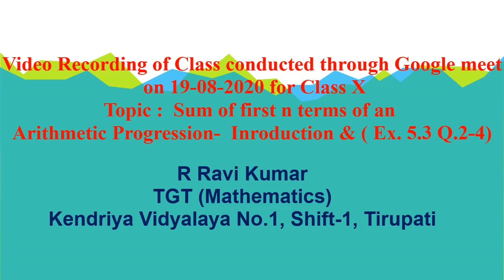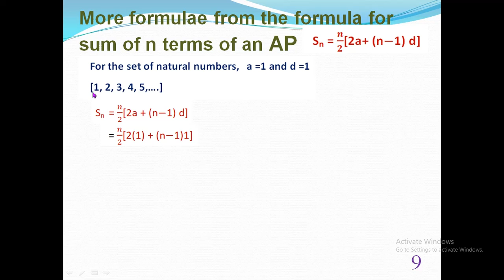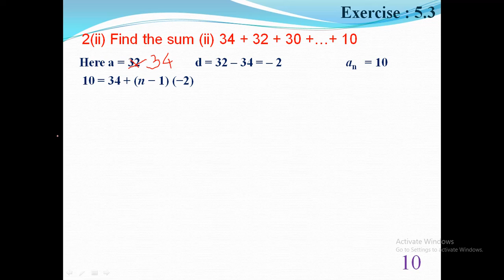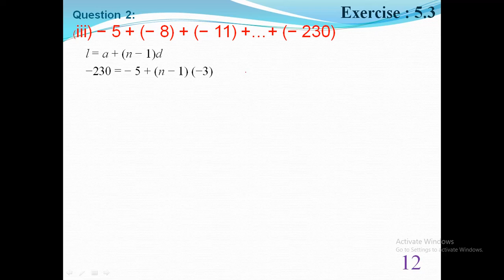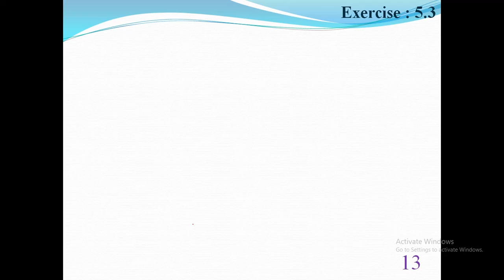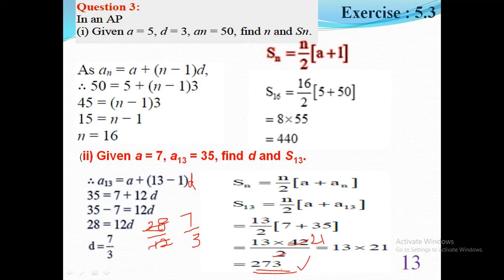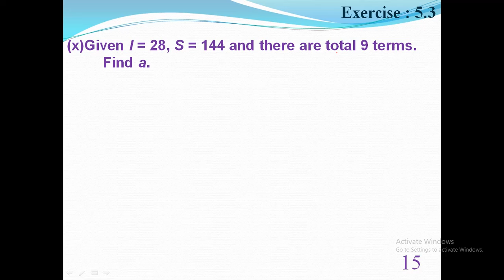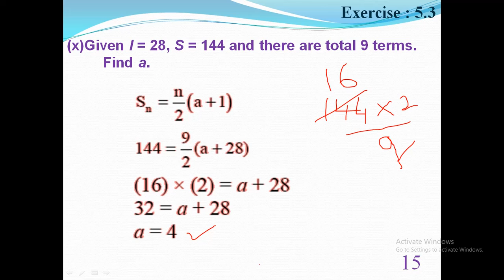Class X(Arithmetic Progressions) -6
This video is a recording of class conducted on 19/08/2020 for class X .  This contains discussion on  applying formula for nth term(Questions form exercise 5.3 ).  Students of class X students in general and all those who missed the class can watch and get benefited.